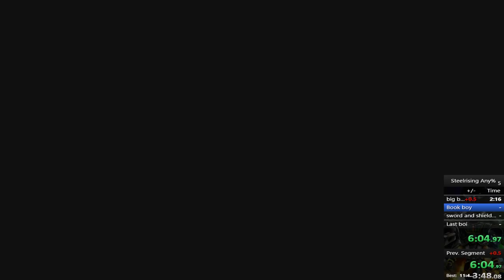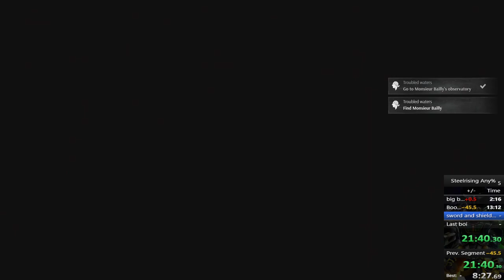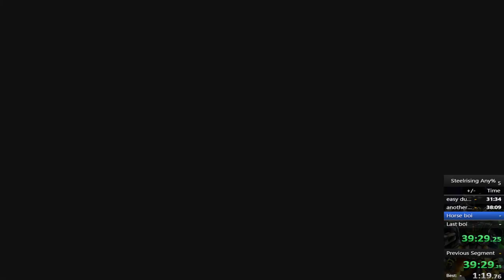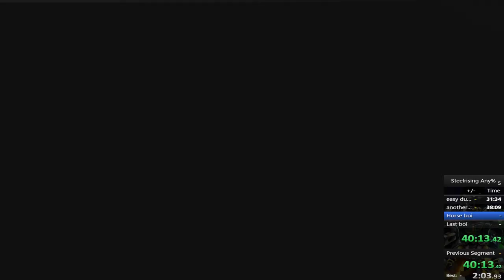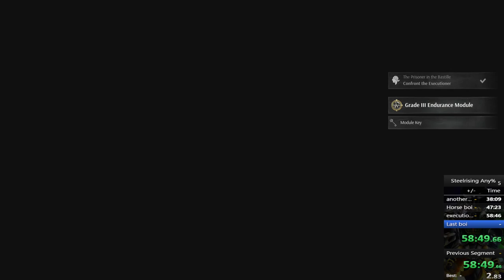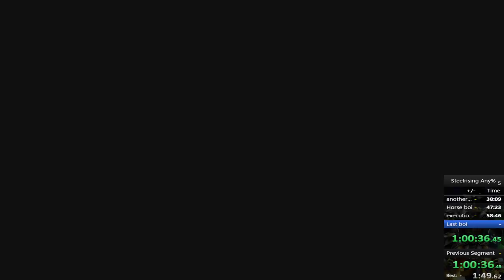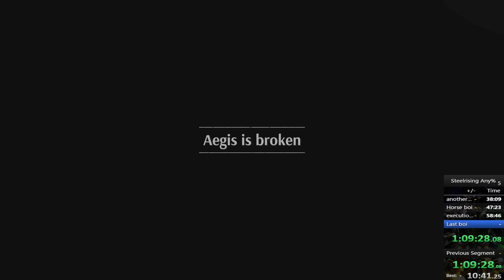STEELRISING PS5 Any% Speedrun (1:10:47 RTA / 1:08:08 IGT)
First real attempt at this.  Some deaths and really bad stamina management, but we shall try again :)